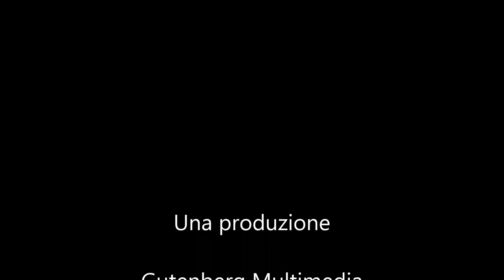Vado al Massimo - Tre minuti con Massimo Morgia (Puntata 10)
Tre minuti in compagnia di Massimo Morgia, allenatore della Pistoiese che in questa puntata parla dei progetti che sono stati realizzati per avvicinare i più giovani allo stadio.

Una produzione: Gutenberg Multimedia